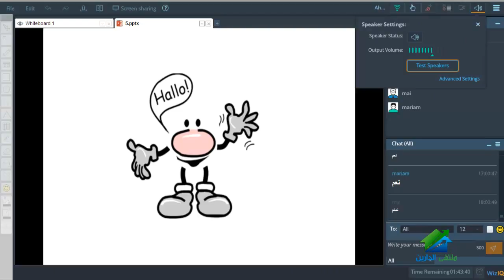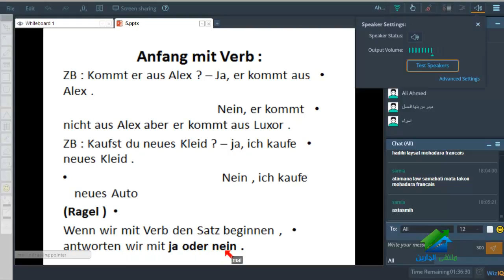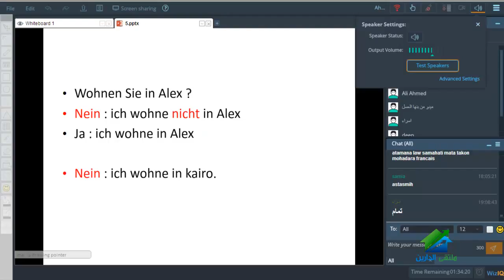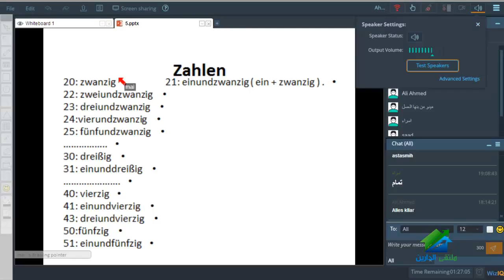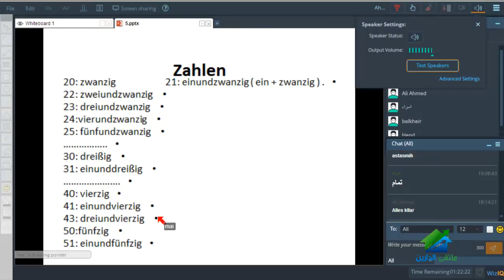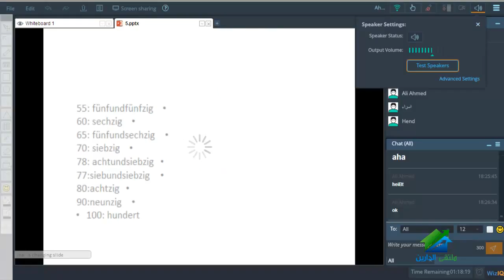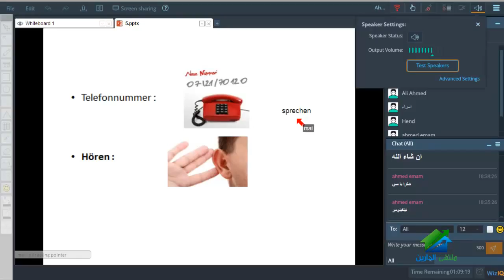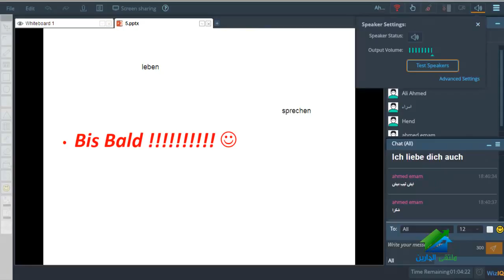German Course #02 Lecture 05